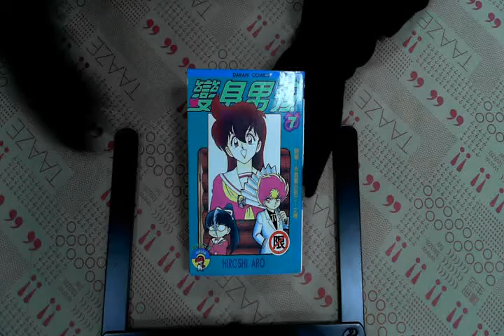TAAZE｜變身男孩7 二手書書況 957251976X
TAAZE｜讀冊生活網路書店「變身男孩7」，找二手書請至